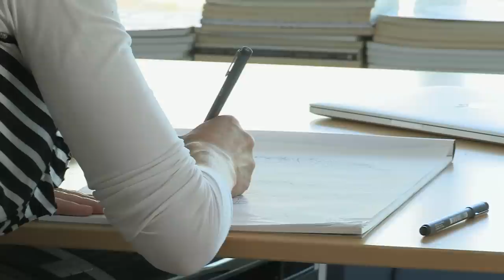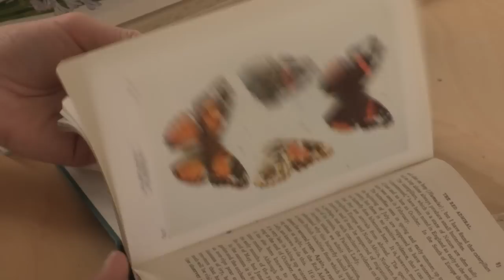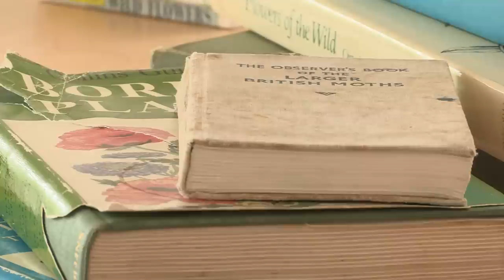What makes a great adult colouring book?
The craze for grown-ups breaking out the crayons has taken the publishing world by storm over the past year. Amazon's top 10 best-seller list currently contains four colouring books for adults. Scottish illustrator Johanna Basford has sold around 2m copies of her two colouring books. As she prepares to bring out another book in the autumn, BBC News met up with Johanna and Sophie Garner a colouring fan to find out the secret of colouring success. Some see the success of the books as a way to switch off from screens - Ms Basford calls it "digital detox" - others as a way to relieve stress. Video journalist: Nikki Nahal. Producer: Alexandra Fouche